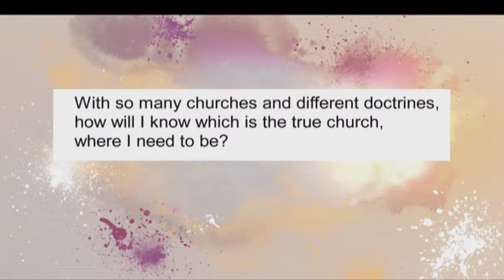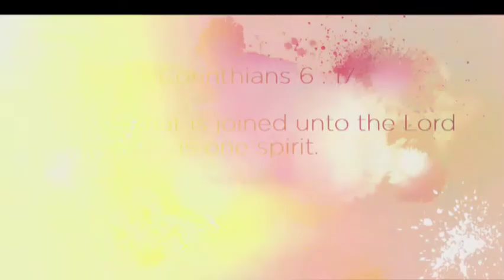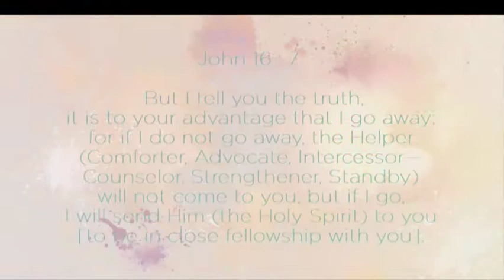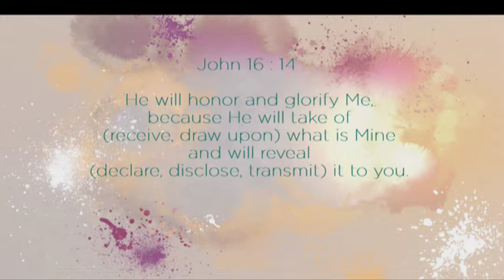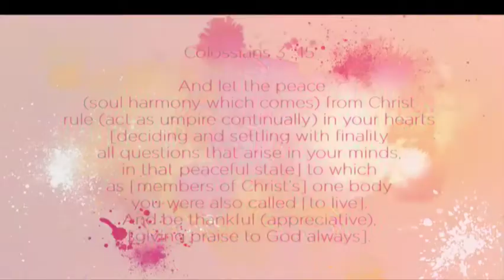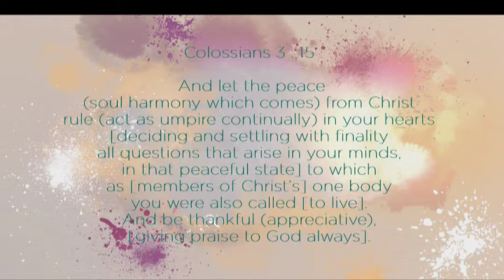Faith Matters - Episode 47 - Q & A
Faith Matters airs:
AFRICA: Sunday 10.30AM (cat)
UK: Sunday 10.30AM (bst)
US: Sunday 8.30AM (est)

Faith matters is an extremely inspiring program that brings practical, Godly Wisdom straight into the hearts and minds of its viewers. Very enlightening discussions and dialogue between Dr. Andre and Jenny, will certainly shine a light on subjects of faith that truly matter, enabling us to live a full, abundant life, from a Biblical perspective. A most popular segment of the program is given to answering questions from the viewers concerning matters of their faith walk; which has proven to be both encouraging and informative. The fast moving pace of the discussions keeps you intrigued and engaged, leaving you with a true sense of being enriched in the Word of God, causing you to grow in faith, which matters.

Download the Faith Broadcasting Network App so you can watch any of our programming on your personal device at your own convenience.